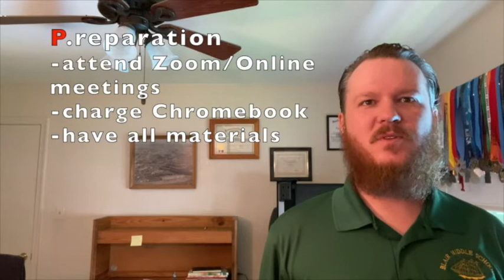Virtual Classroom Expectations